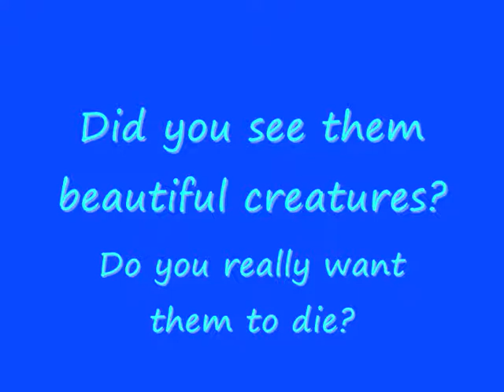Dolphins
This is a video about dolphins and how they are dying from tuna fisherman